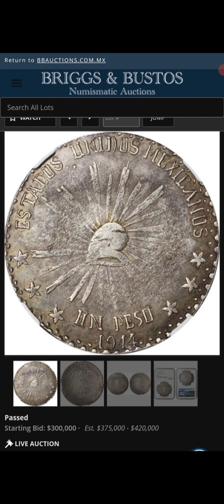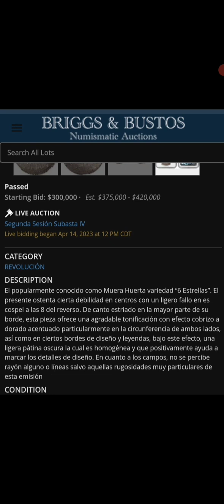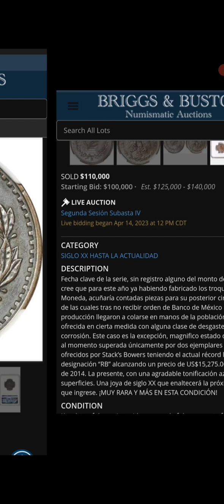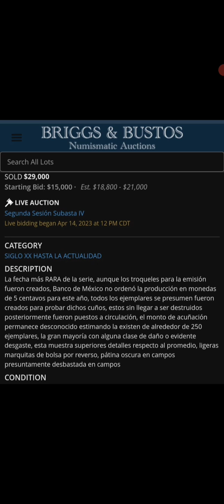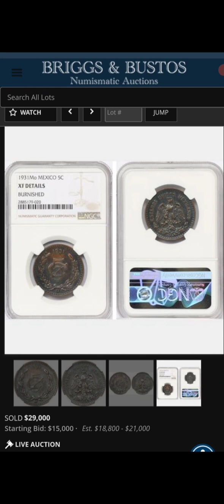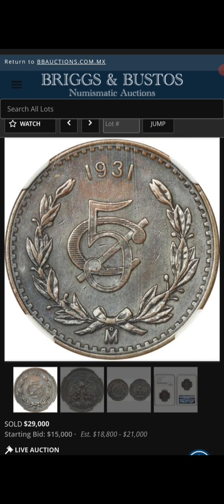descripción de increíble muera huerta 6 estrellas